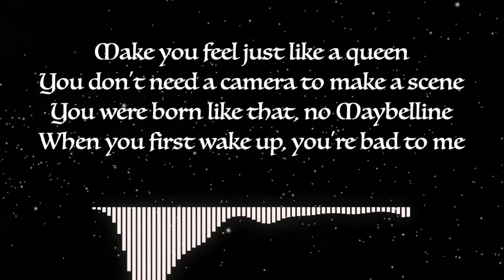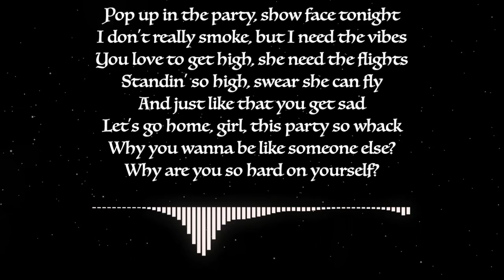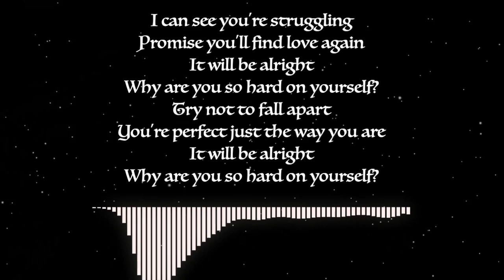Charlie Puth & blackbear - Hard on Yourself (Lyrics)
"Hard On Yourself"

I can see you're struggling
Promise you'll find love again
Yeah, it will be alright
Why are you so hard on yourself?

Yeah, why you gotta try so hard?
Counting calories and carbs
Another trip across the world
I go so hard tryna
Make you feel just like a queen
You don't need a camera to make a scene
You were born like that, no Maybelline
When you first wake up, you're bad to me

Pop another addy, no sleep tonight
Can't push the wheel slow, I'm speedin' right
Over to the crib as we need to slide
But you take so long makin' up your mind
All black dress, do your back
And leave ten times, I'll take you back
Why you wanna look like someone else?

It will be alright
Try not to fall apart
You're perfect just the way you are

Why you gotta compare our lives
to pics you see on your timeline?
Another shot of Hennessy
I try so hard not to
act like a dick when I'm 'round your friends
Mood swings up and down again
Hollywood Hills where we play pretend
No one happy, but they're good at fakin' it

Pop up in the party, show face tonight
I don't really smoke, but I need the vibes
You love to get high, she need the flights
Standin' so high, swear she can fly
And just like that you get sad
Let's go home, girl, this party so whack
Why you wanna be like someone else?

I can see you're struggling (Yeah)
It will be alright (It will be alright)
Why are you so hard on yourself? (Yeah)

Girl, when you look in a mirror
I hope you see what I see clearer
All that I want you to know
Is that you're perfect the way that you are
Oh, the way you are (Oh, the way you are), ooh
Oh, why are you so hard on yourself?

Oh oh, oh oh (Yeah yeah)